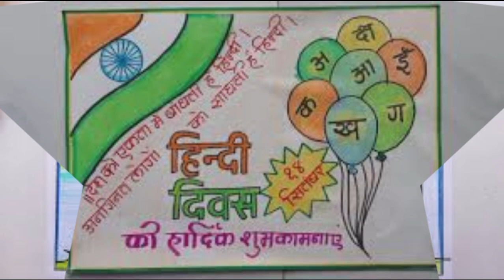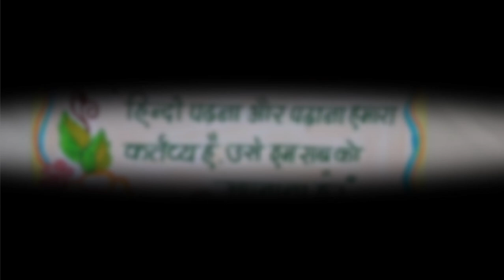Hindi Diwas Poster Making Ideas | Hindi Diwas Drawing | Hindi Day Poster Easy | हिंदी दिवस पोस्टर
Hindi Diwas 2025 : Here are some ideas of poster making on : Hindi diwas drawing 2025 / Hindi diwas 2025 drawing very easy 2025, Hindi diwas poster making - Hindi day drawing 2025

Hindi Diwas 2025 | हिंदी दिवस 2025 | राष्ट्रीय हिंदी दिवस कब मनाया जाता है | Hindi Day 2025

World Hindi Day 2025: 10 जनवरी को ही क्यों मनाया जाता है विश्व हिंदी दिवस?

The music and images used in this video is not owned by Dr. Mulla Adam Ali. We do not intend to infringe any copyrights. We thank one and all for your support and understanding.